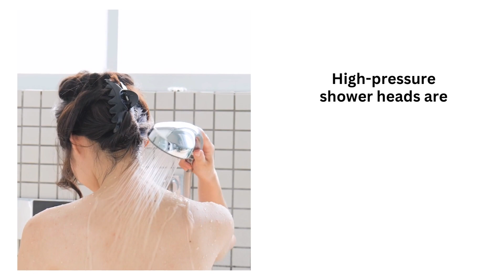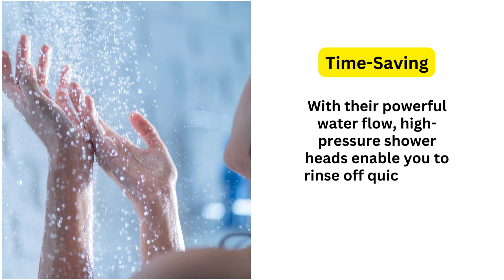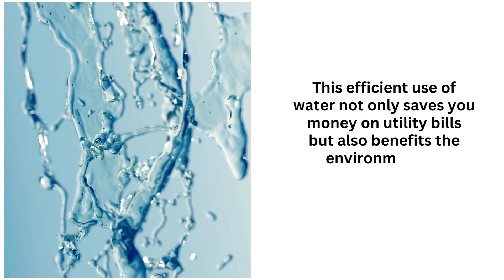Are High Pressure Shower heads Worth It? All You Need To Know!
Here is the Latest Best Rain High Pressure Shower head List

In this video, we dive deep into the topic of high pressure shower heads and help you determine whether they are worth the investment. If you're tired of weak water flow during your showers and want to enhance your bathing experience, you've come to the right place.

Timestamps:
0:00 Introduction
0:23 Understanding High Pressure Shower head
0:45 Benefits of high pressure shower heads
0:48 Invigorating Showering Experience
1:05 Enhanced Cleaning Power
1:19 Time Saving When Showering
1:36 Stress Relief and Relaxation
1:55 Potential for Water Efficiency
2:17 Conclusion and final thoughts

In this video, we break down the advantages of high pressure shower heads, discussing how they can provide a spa-like experience by increasing water pressure. We also address common concerns such as water conservation and the potential impact on plumbing systems.

Whether you're looking to upgrade your current shower head or are simply curious about the benefits, our video offers valuable insights and recommendations. We compare various high pressure shower head models, considering factors like water-saving features, durability, and ease of installation.

By watching this video, you'll gain a comprehensive understanding of high pressure shower heads, empowering you to make an informed decision. Don't settle for lackluster showers any longer – join us and discover the world of enhanced water flow today!

Share your thoughts and experiences with high pressure shower heads in the comments section below.

Don't forget to use the hashtags

Please note that some portions of the footage used in this video are not original content created by Best Osmosis Experts. These portions were obtained from multiple sources including manufacturers and other sources of stock footage.

The manufacturer or vendor is responsible for all claims, guarantees, and product specifications. Best Osmosis Experts cannot be held liable for any of these claims, guarantees, or specifications.